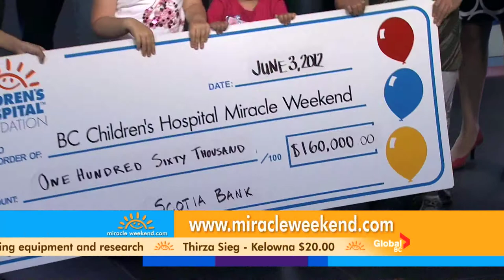Scotiabank on the 2012 BC Children's Hospital Miracle Weekend on Global BC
Live on the 2012 Miracle Weekend on Sunday, June 3, Scotiabank employees showcase their support and their year of fundraising for BC Children's Hospital.